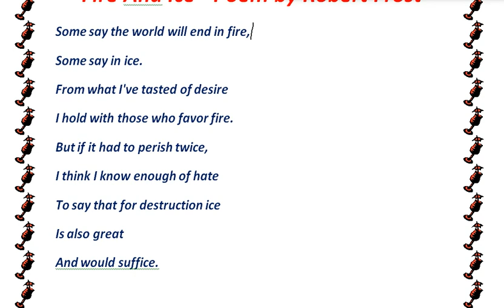Fire And Ice Poem by Robert Frost - High School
Fire And Ice Poem by Robert Frost